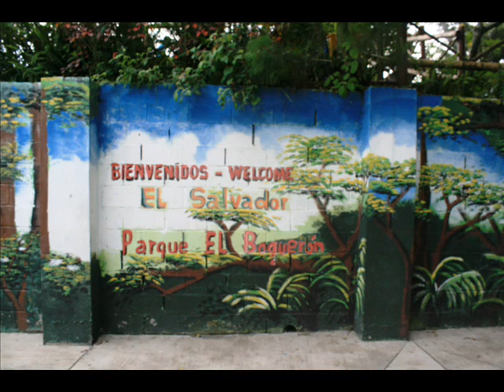DI QUE VOLVERAS....MI APOPA....